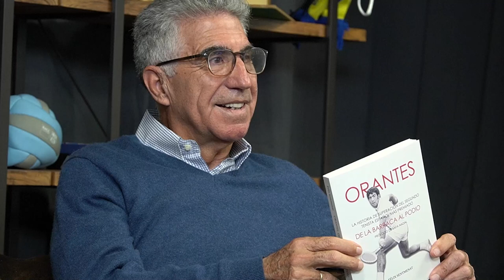Manuel Orantes: "Aún juego al tenis, yo no me he retirado nunca"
Presentado en el Salón Social del Real Club de Tenis Barcelona 1899, 'Orantes, de la barraca al podio', la biografía de Manuel Orantes escrita por el periodista y escritor Félix Sentmenat, repasa la trayectoria de uno de los deportistas españoles más destacados y, paradójicamente, menos valorados